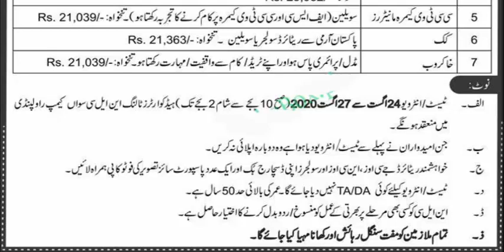NLC Rawalpindi Jobs 2020 for Assistant Manager & Incharge